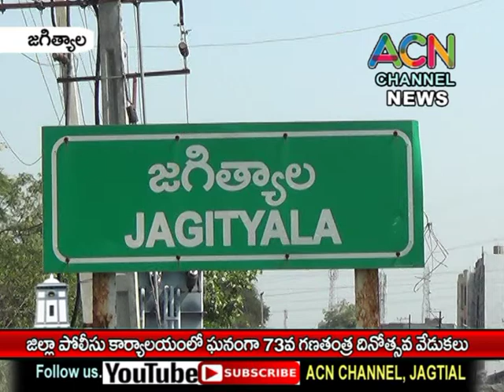జగిత్యాల జిల్లా పోలీసు కార్యాలయంలో ఘనంగా 73వ గణతంత్ర దినోత్సవ వేడుకలు